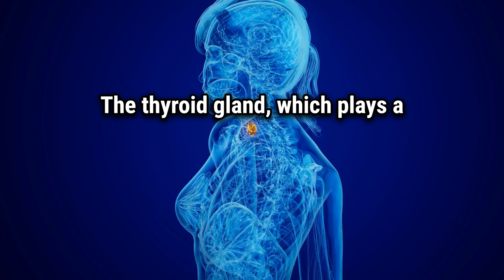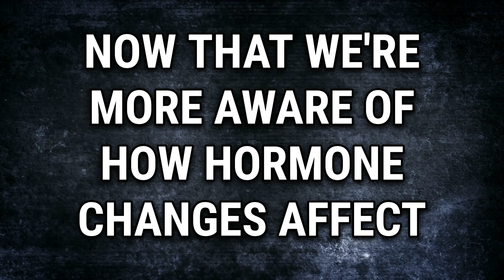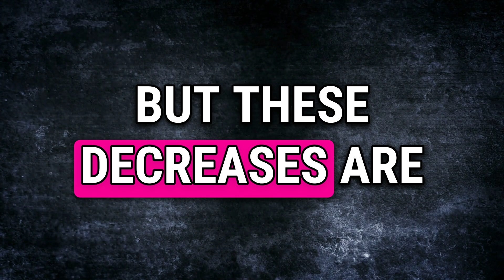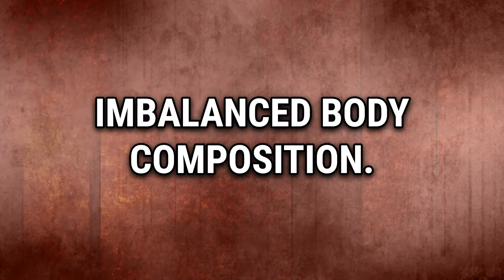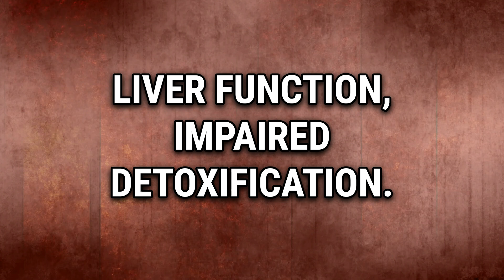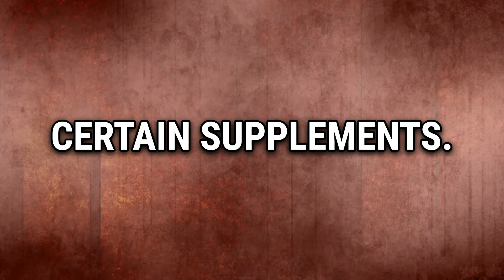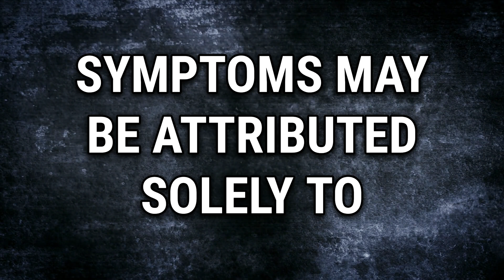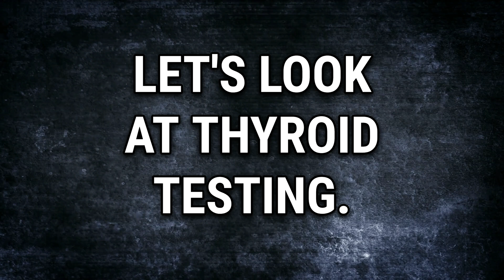Thyroid Function, Estrogen, and Menopause (Pt 2): Understanding The Connection, Symptoms & Diagnosis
In this episode, Annette explores the complex relationship between thyroid function and menopause, particularly how estrogen impacts thyroid hormones. She discusses the symptoms that overlap between menopause and thyroid disorders, the importance of monitoring thyroid function during menopause, and the thyroid tests needed for accurate diagnosis.

Annette also delves into the factors contributing to estrogen dominance and the aging effects on thyroid and ovarian functions. Join her for an in-depth look and don't miss part three, where she'll further detail the overlapping symptoms of menopause and thyroid disorders.

Check out these 100% all-natural, chemical free and water free products that are great for how you look and how you feel!

All-Natural, Hormone Free, Hormone-disruptor-free, Chemical Free, Water Free Vaginal Health products